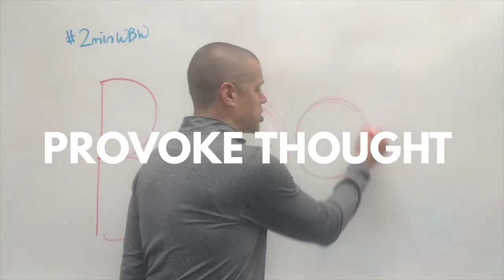Education Speaking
Sample of what you can expect bringing me in for speaking to an education audience of leaders, administrators, or students.